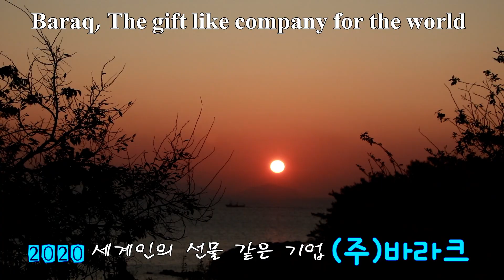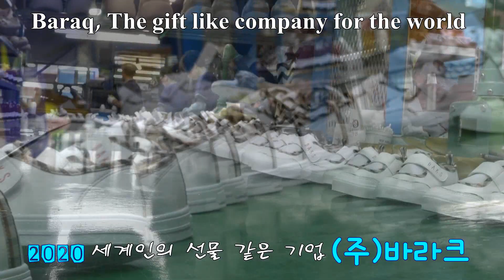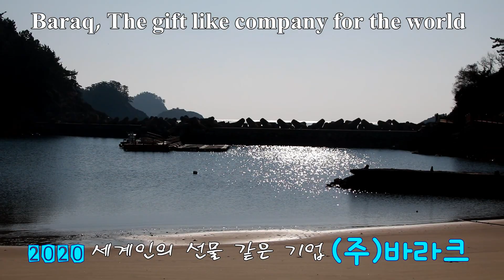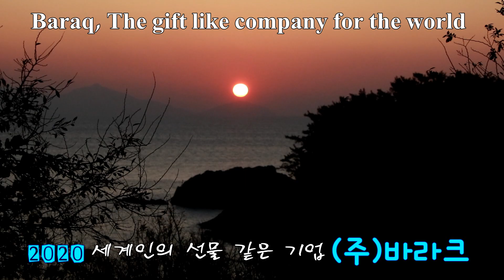세계인의 선물 같은 기업, 바라크(배경음악 선물) ▷Baraq, The gift like company for the world(BGM gift)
Baraq, The gift like company for the world(BGM gift)